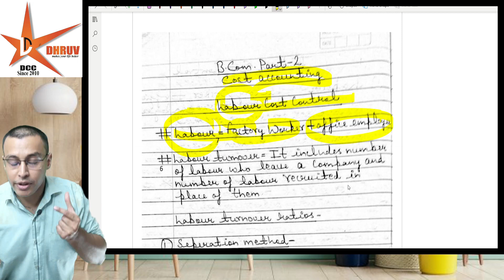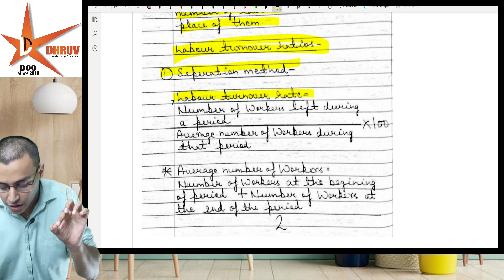B.COM 2nd Year - Cost Accounting (Labour Cost Control)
📱mobile user download app dhruv jaipur🔥
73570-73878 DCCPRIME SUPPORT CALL